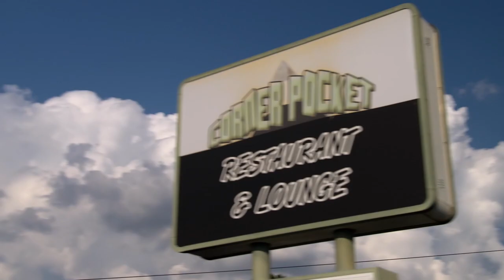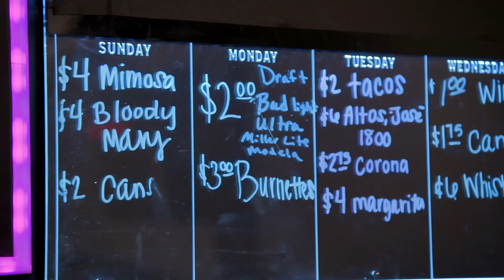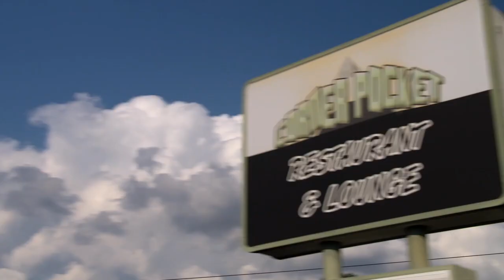Corner Pocket II 🍺 Sneak Peek | Bar Rescue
Corner Pocket II is falling apart due to an absent owner, untrained staff, and more! 🤯 Along with $150K of debt, things aren't looking good at all for Carlos.

BarRescue is all-new SUNDAYS at 10/9c on Paramount Network!